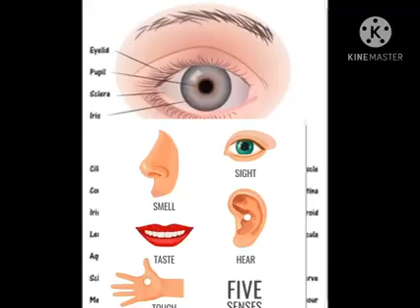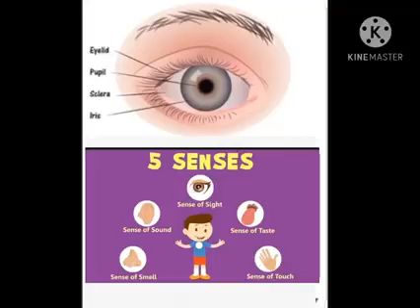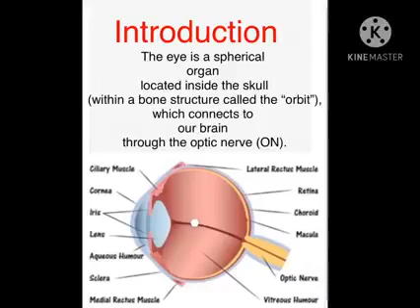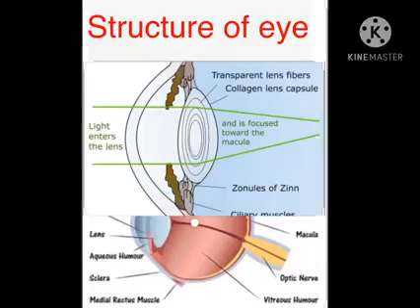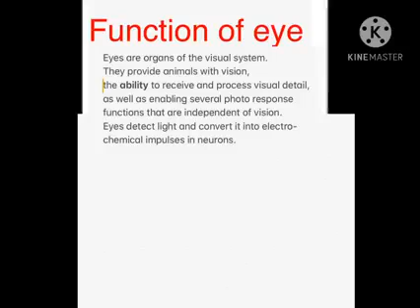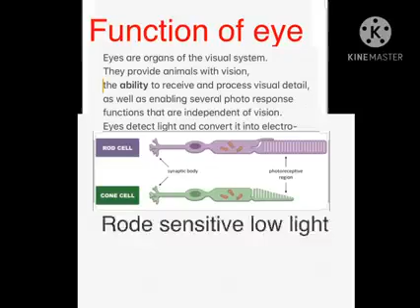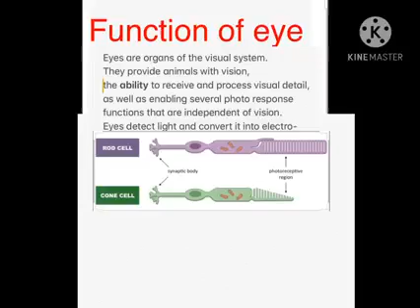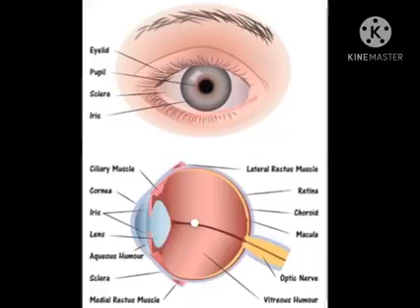sense organs part two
xubnaha dareeniyaasha qeybta koowaad